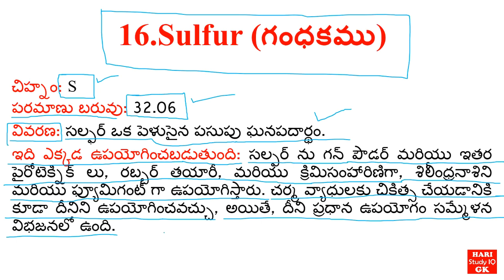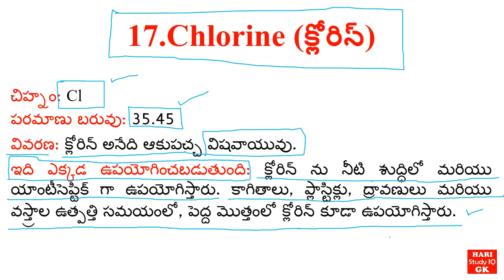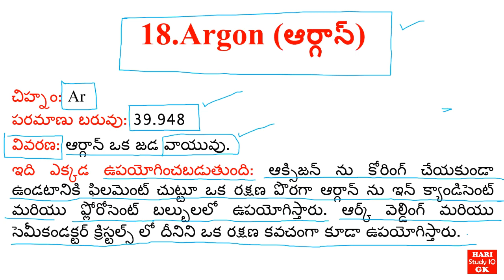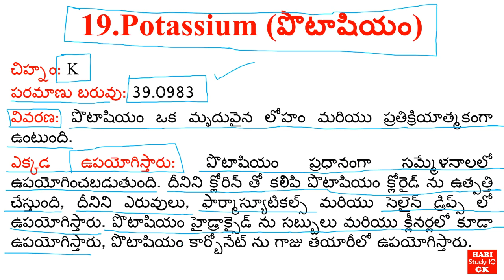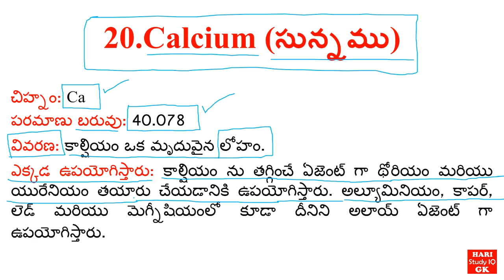USES OF CHEMICAL ELEMENTS ll PART-4 ll